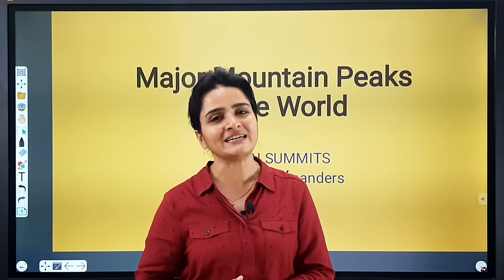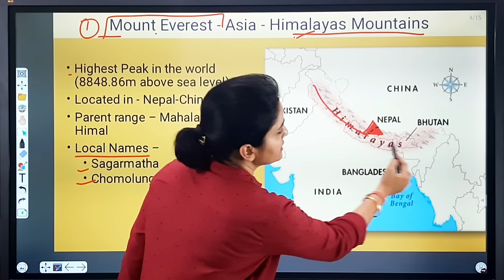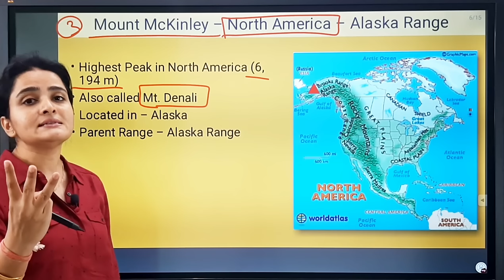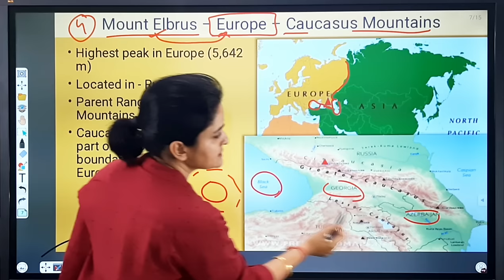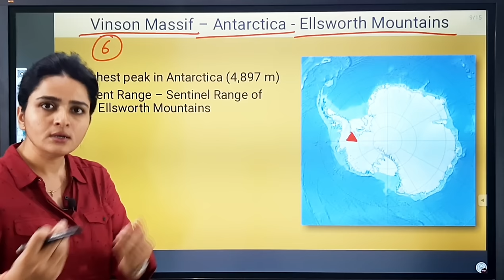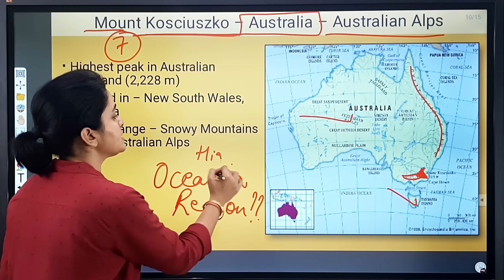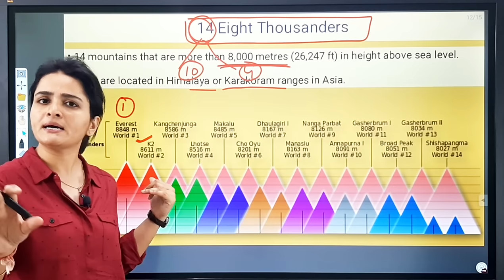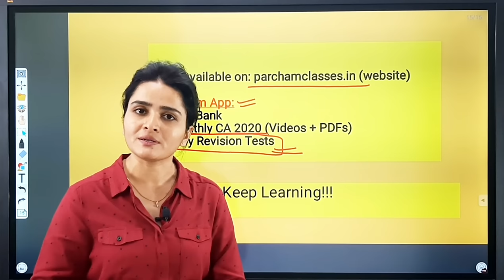Major Mountain Peaks of the World | World Map Basics | World Geography | With Maps & Memory Hints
Hello friends, in this video we have discussed the various important  Mountain Peaks of the world. We have covered the Seven Summits (the highest peak of the seven continents) and the 14 Eight thousand (14 mountain peaks that are 8000m or above in height). With the use of maps and Mnemonic Techniques (Memory Techniques) that we have used, we are sure we will learn the content better.

Download the Parcham App for daily short practice tests and PDF bank subscription.